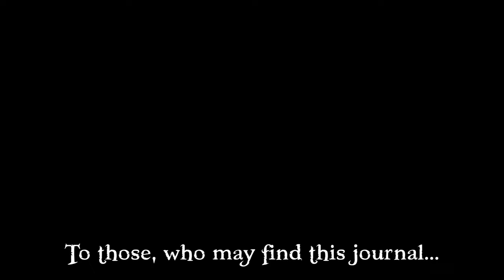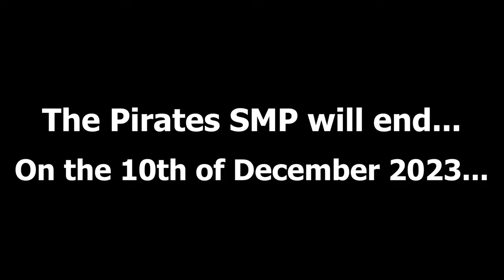THE TRUTH ABOUT THE - Pirates SMP 12